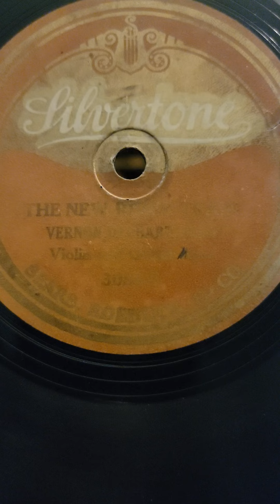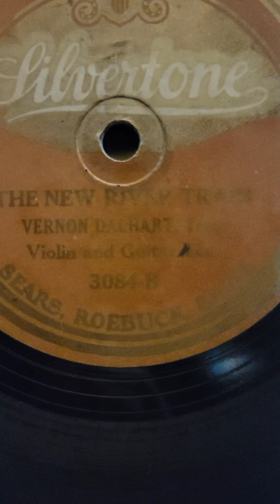The New River Train - Vernon Dalhart Silvertone Records #3084 1925